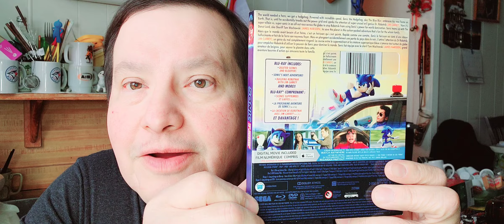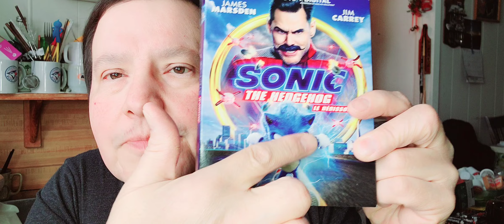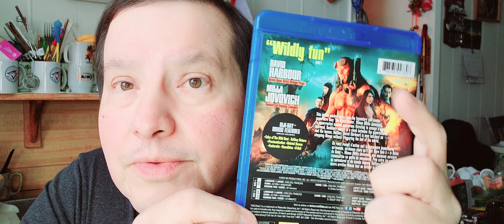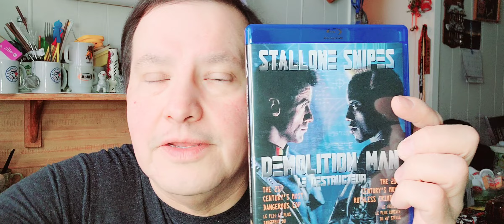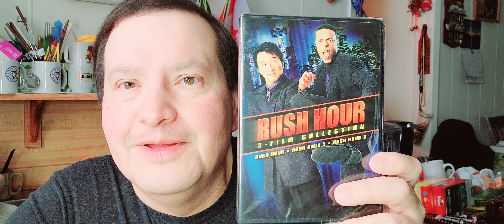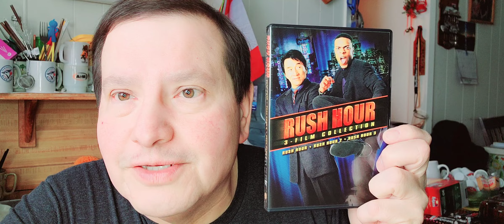Blu-Ray DVD movie haul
what I bought in Blu-Rays DVD's movies this week